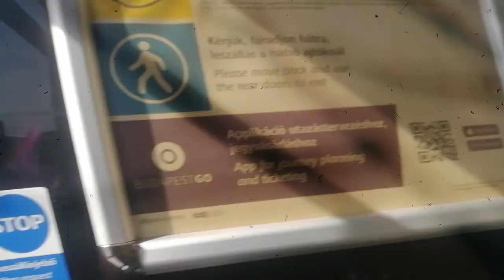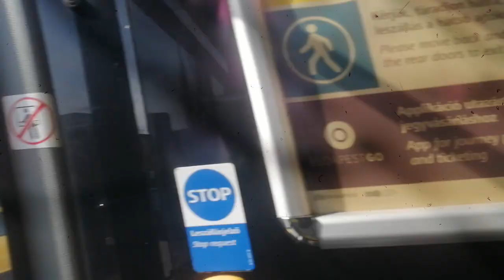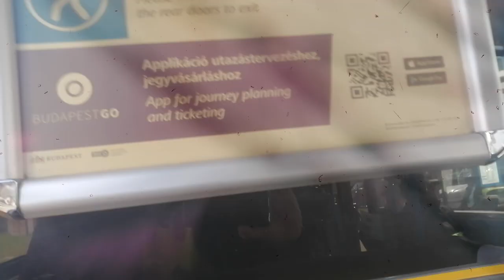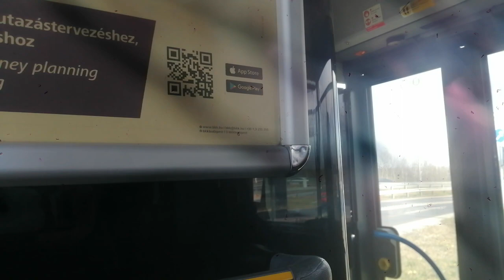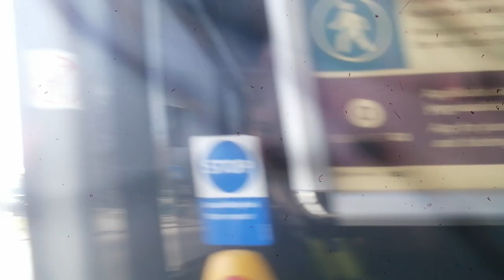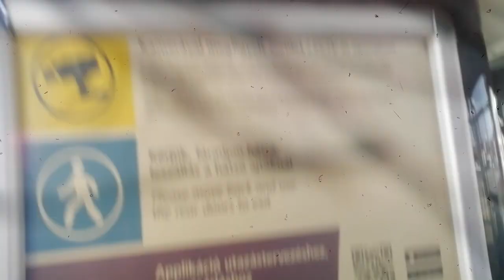Mercedes-Benz Citaro C2-S1- MHU-819